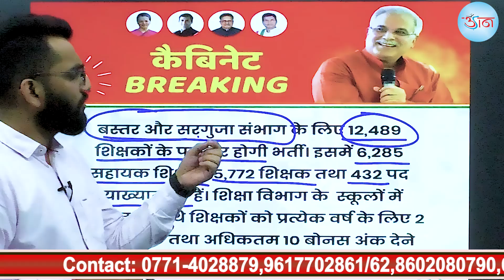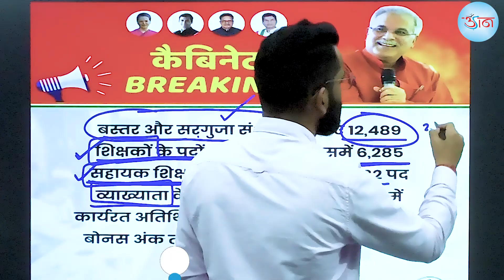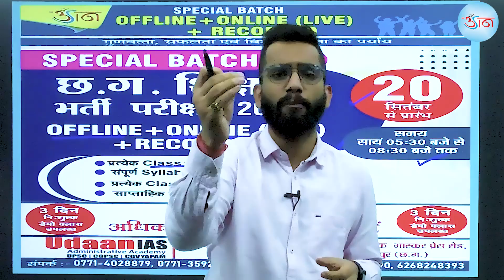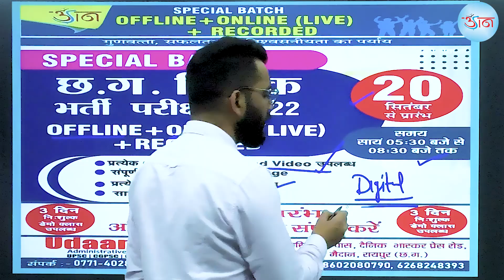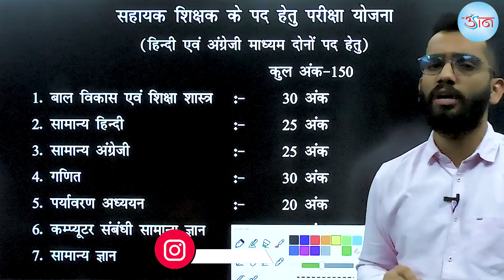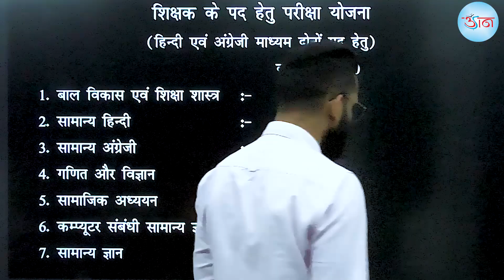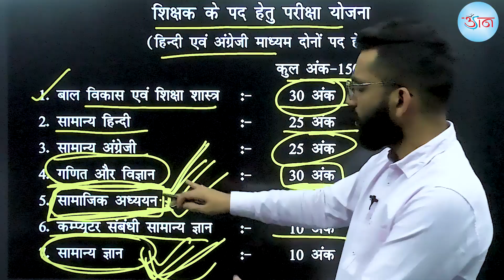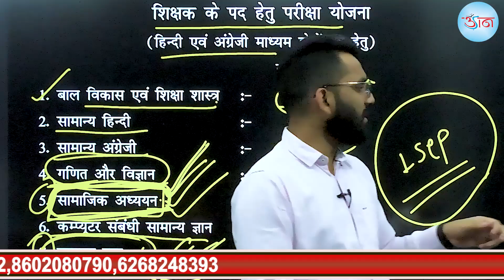छ.ग. शिक्षक भर्ती परीक्षा - 2022|||पाठ्यक्रम ??||कैसे तैयारी करे?||नया बैच ?